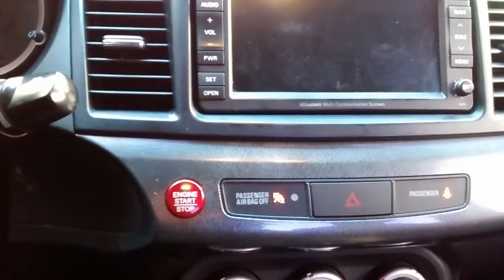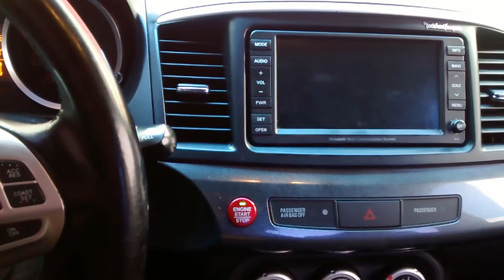Custom Installed Back Up Camera On a 2008 2015 Mitsubishi Lancer GTS Evo Playing Around With My New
How to Install This Device